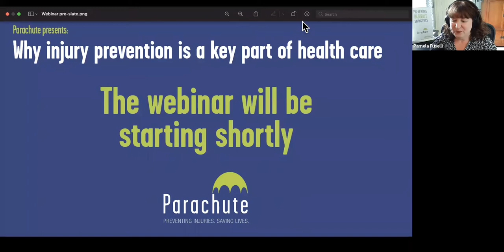Why injury prevention is a key part of health care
At present, public health organizations are responsible for delivering injury prevention programs, while hospitals and trauma centres respond by providing medical care when injury happens. Traditionally, these systems have not worked collaboratively on a system level. Trauma centres may include injury prevention in their work, but how much and how well is not tracked or measured. In many cases, community agencies, public health units and trauma centres are effectively working with the same population but without connection, strategy, or goals. This space is messy, expensive, and ineffective. How can we do better together? How do we create a seamless or co-ordinated approach to injury prevention?

MODERATOR
Pamela Fuselli, President and CEO, Parachute

PANELISTS
Ru Taggar
Executive Vice President, Chief Nursing and Health Professions Executive, Sunnybrook Health Sciences Centre

Megan Oakey
Provincial Manager Injury Prevention, BC Provincial Health Services Authority

Dr. David Evans
Medical Director, Research and Analytics Unit, Trauma Services B.C.

Richard Louis
Injury Prevention Specialist, NB Trauma Program